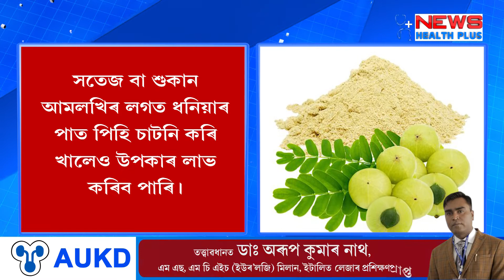What is the remedy for dry cough? ঔষধ খায়ো শুকান কাহ ভাল পোৱা নাই নেকি ?